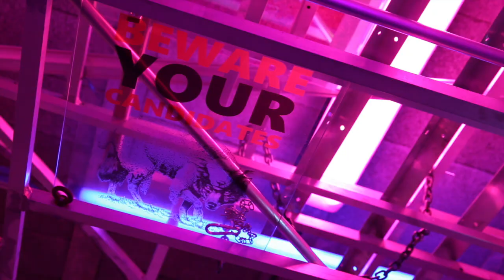[CENTRALE.lab] Tanguy Poujol - Self-corrupted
FR
Après des études d’architecture, Tanguy Poujol (France, 1990) intègre l’atelier photographie de La Cambre. À partir d’une pratique de l’image et de questionnement plus large sur celle-ci, il entame un travail d’installation, des dispositifs à grande échelle, immersifs ou non. Diplômé en 2017, il continue depuis les mêmes recherches, tout essayant de les transposer dans différents domaines. L’installation que Tanguy Poujol propose à la CENTRALE.lab prend la forme d’une construction, un assemblage qui s’étend à partir de l’existant, un processus qui s’appuie sur la question du corps.

NL
Na zijn studies architectuur vervoegt Tanguy Poujol (Frankrijk, 1990) het atelier voor fotografie van la Cambre. Vertrekkende van het beeld en de ruimere vraagstelling er rond, creëert hij installaties, constructies op grote schaal. Na het behalen van zijn diploma in 2017 zet hij dit onderzoek verder en probeert hij het toe te passen in verschillende domeinen.
De installatie die Tanguy Poujol voorstelt in CENTRALE.lab neemt de vorm aan van een constructie, een assemblage die vertrekt van het bestaande, een proces dat stoelt op het menselijk lichaam.

EN
After studying architecture, Tanguy Poujol (France, 1990) joins the photography workshop at La Cambre. Starting with a practice of the image and the wider questioning of the latter, he begins working on installations. These large or small scale mechanisms can be immersive or not. Having graduated in 2017, he pursues the same researches whilst trying to transpose them to other areas.
The installation proposed by Tanguy Poujol at CENTRALE.lab takes the shape of a construction that spreads from the existing structure in a process relying on the issue of the body.